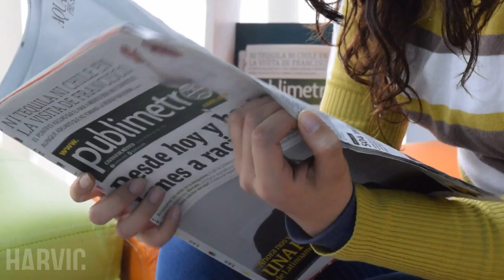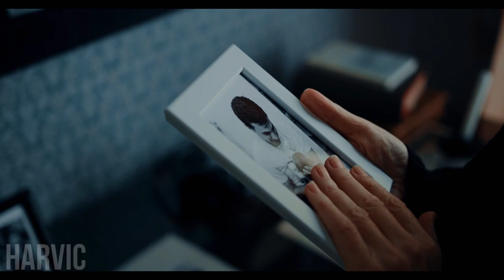Joshua Graham Times are Uncertain Inspirational Speech1080P HD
LISTEN TO THIS EVERY MORNING AND BELIEVE IN YOURSELF! Positive morning motivation to kick start your day! One of the BEST MORNING MOTIVATIONAL VIDEOS!